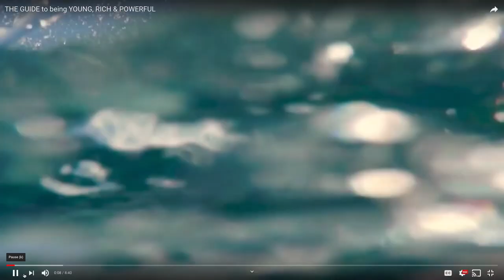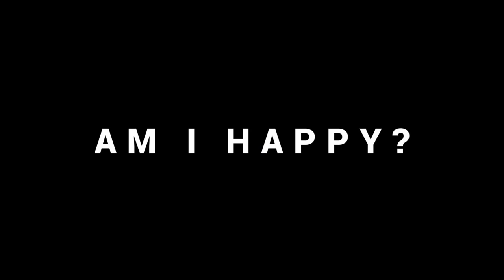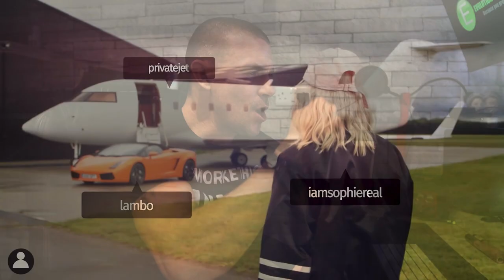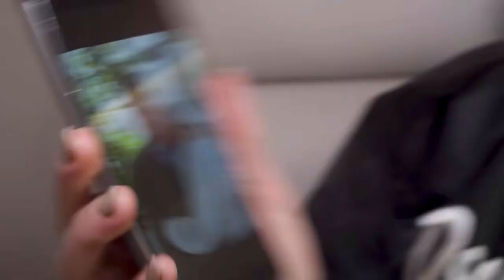MILLIONAIRES DAUGHTER | YOUTUBE QUEEN | Dubz Hill review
So here is another episode of REALTALK.
This episode is based on this young lady I found who claims to be the new QUEEN of YOU TUBE.
All you need is a super RICH Daddy, a lambo, Jet and HUGE house and you have cracked it lol.
Check out the vid to delve into the life of being Sophie :)